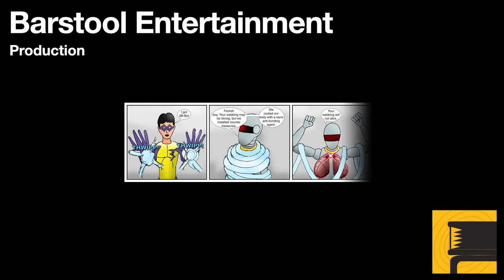GTA San Andreas: Beat Down on B Dup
Sweet wants to bring the Grove Street families back together, and he must establish strength. With CJ's help the two take down a traitor, and save a friend.